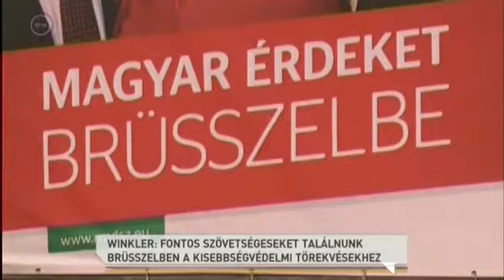Winkler Gyula a Duna TV Közbeszéd című műsorában